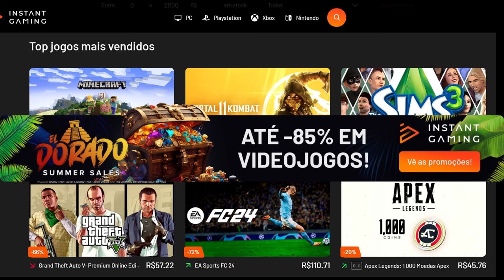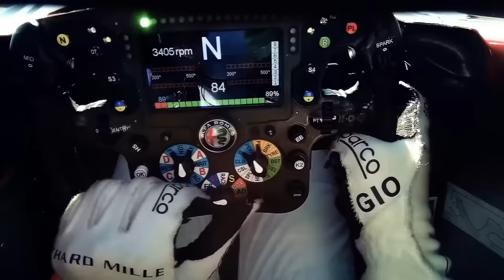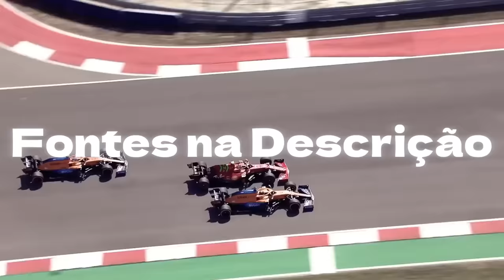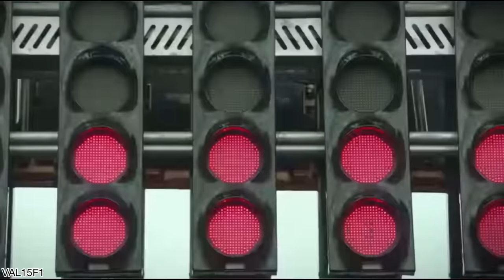NOVAS INFORMAÇÕES REVELAM ATAQUE DA FERRARI / GP MADRID GANHA DETALHES / F1 2026 E OS PROBLEMAS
Sergio Milani
@scuderiamilani (Twitter)

João 3:16

00:00 - Introdução
00:52 - Regulamento 2026 continua dando problemas
03:56 - GP de Madrid ganha mais detalhes
06:27 - Novos detalhes do upgrade da Ferrari